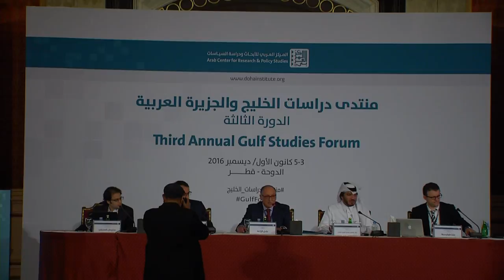GCC-Turkey Economic Relations -Gulf Studies Forum 3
Speakers and papers:
- Khaled Shams Abdelkader (Dean of the College of Business Studies and Economics at Qatar University):
Qatari-Turkish Economic Relations: Present-day Realities and Future Prospects
- Nurullah Gur on behalf of SADIK ÜNAY (Director of the Economy Department at the SETA foundation):
Qatar and Turkey: The Future of Strategic Trade Relations
- Erdal Tanas Karagöl (Professor at Ankara Yıldırım Beyazıt University):
The Role of Energy in Turkey’s Relations with the Gulf Region.

Chair:
Adel Zagha (currently a Visiting Professor and Research Fellow at the Doha Institute for Graduate Studies)

Session:
GCC-Turkey Economic Relations

Theme:
GCC-Turkey Relations

Conference:
Third Annual Gulf Studies Forum
3-5/12/2016 (Doha)